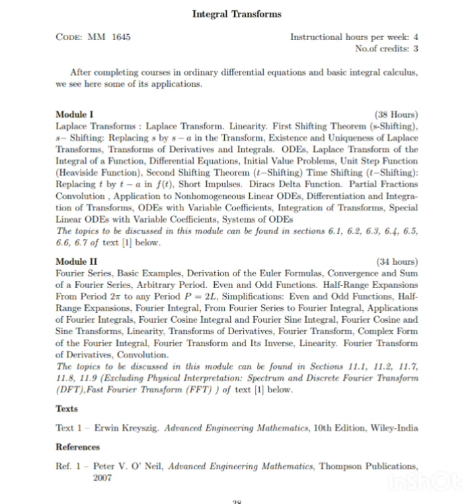Kerala University. S6 Mathematics. Integral Transforms. Important topics